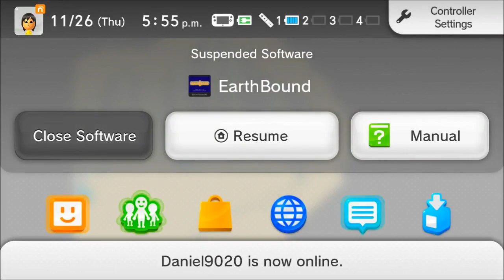Earthbound (BLIND) Part 47 "PK STARSTORM!"